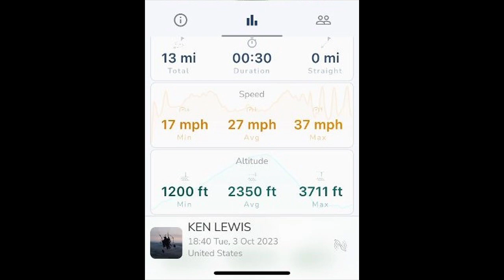Flying PA01 Fall colors are starting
Evening flight at PA01.  Leaves are changing colors fast.  Really bumpy flight but still a lot of fun.  Thanks for Watchin'